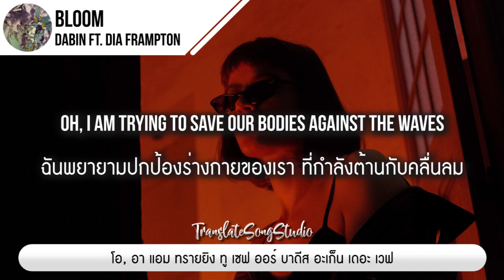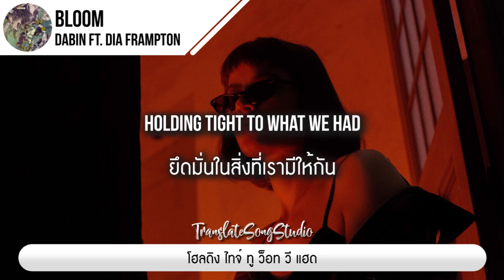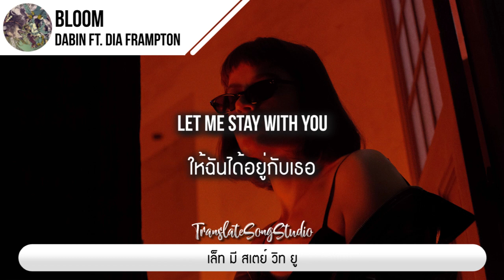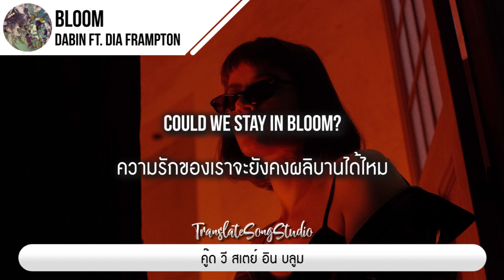แปลเพลง Bloom - Dabin ft. Dia Frampton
เก่งภาษาอังกฤษได้ง่ายๆ ด้วยภาพยนตร์สนุกๆ

Add Line : @doublesub ไปขอรหัสชมฟรีได้เลย

🎵 Bloom - Dabin ft. Dia Frampton